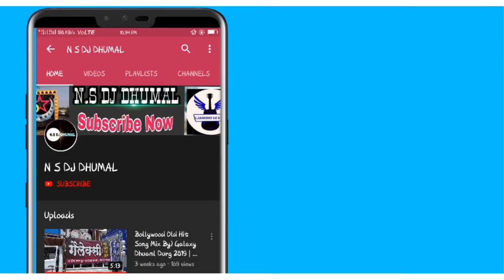Khwaja Angana wabarsat Superhit Qawwali ) Tod Performance ( Jay kali Dhumal Nagpur Sandal 2019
आपको हमारे Channel ki Videos|| पसंद आती है तो चैनल को ज़रूर Subscrib eकरे  😊🙏🙏🙏🙏
ओर इसीतरह धामल के वीडियोस देखते रही ये